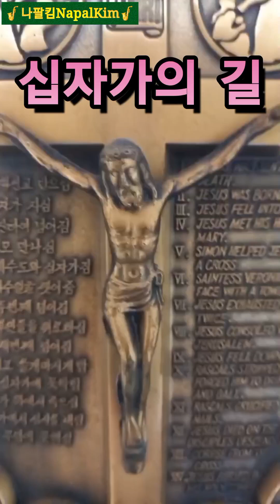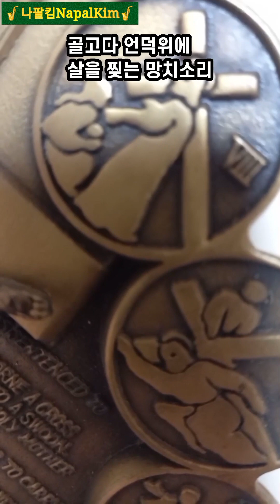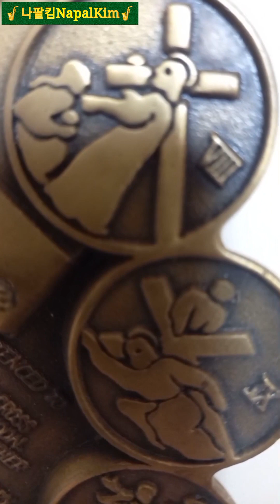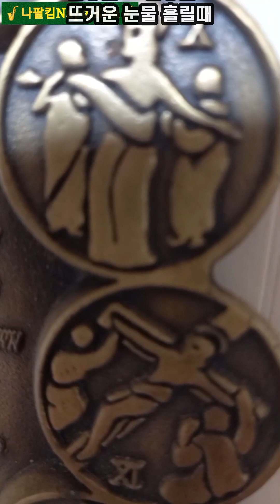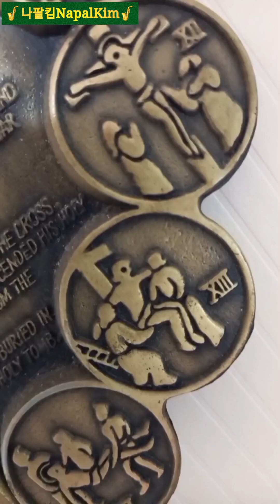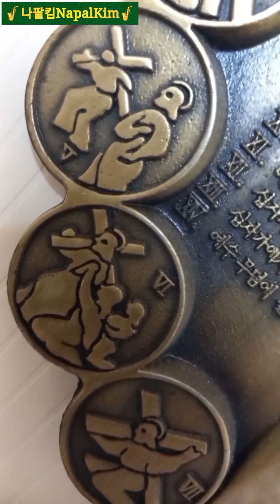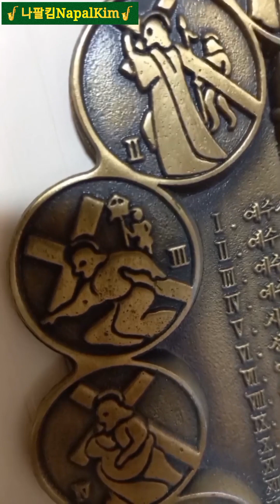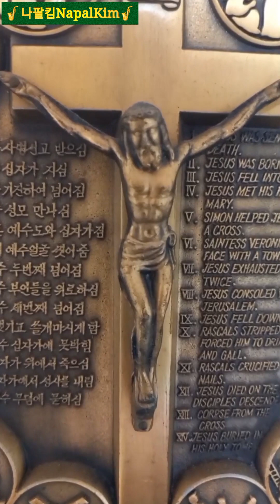🎷십자가의길🎷(복음성가)이어폰듣기추천🌜사이비종교에 속지 맙시다/환자가 되지말고 신자가 됩시다🌛🧨 Saxophone cover by NapalKim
🎷나팔킴🎷을 시청해주시는
여러분께 깊은 감사의 말씀 드립니다
전문적 녹음장비가 구비된 방음스튜디오에서 녹음한 것이 아니고
한평 남짓한 지하연습부스에서 개인휴대폰으로 녹음한 연주영상입니다
음질이 조금 떨어지더라도 그점 감안하셔서
감상해 주시면 감사하겠습니다
(이어폰듣기 추천)
■🎷나팔킴🎷■드림❣️

Watching NapalKim
I would like to thank you very much
It was not recorded in a soundproof studio equipped with professional recording equipment, but a performance video recorded simultaneously with video recording with a personal cell phone in the practice room.
Even if the sound quality is a little low, take that into account
(recommended to listen with earphones)

看金的萨克斯
我非常感谢你
不是在配备专业录音设备的隔音工作室录制的，而是在练习室用个人手机同时录制的表演视频。
即使音质有点低，也要考虑到这一点
（建议带耳机听）

キムのSaxophoneを見る
プロの録音機器を備えた防音スタジオで録音したのではなく、練習室で個人の携帯電話で動画撮影と同時​​録音した演奏映像です。
音質が少し落ちても、それを考えてください。
（イヤホンを聴くのにおすすめ